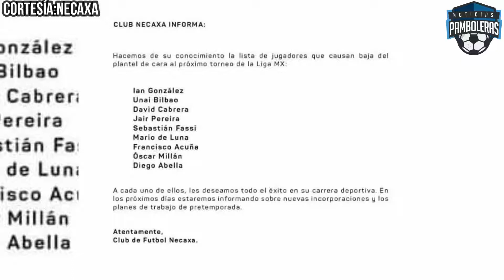Altas y Bajas de la Liga Mx para el Apertura 2021